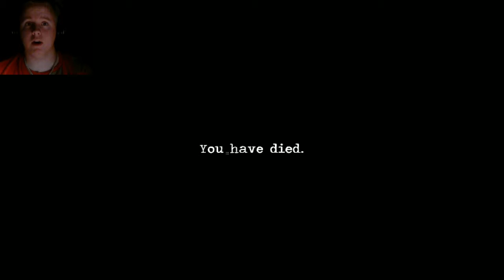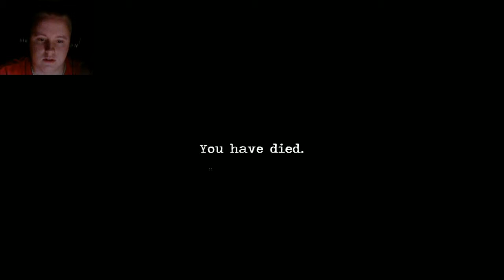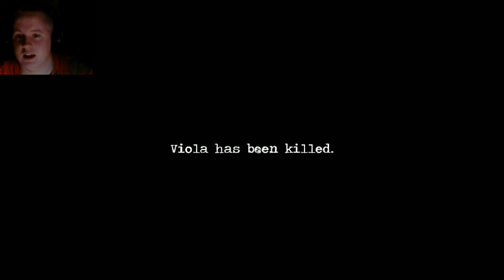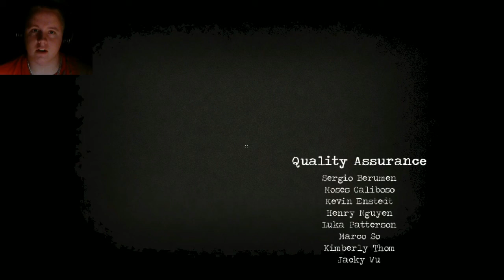Ascension #5 - Everybody died! (The Gaming Ground)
I have seen and experienced a lot of strange, odd and fu**t up video game endings. But I have to say that Ascension just made It In to my top 10 list over strange endings. Wanna know what Im talking about?

Then watch the movie ;)

About Ascension:
Ascension is a psychological horror game in which you play as Atticus, a groundskeeper who has brought his sick daughter to work on the day of a horrible accident in his building.

Separated from his daughter, Atty must survive the hordes of monsters stalking him and make it back to her before something else reaches her first. Pretty much all important information is in-game! We'd love to hear your thoughts, positive or negative, so don't hold back. Enjoy the game :)